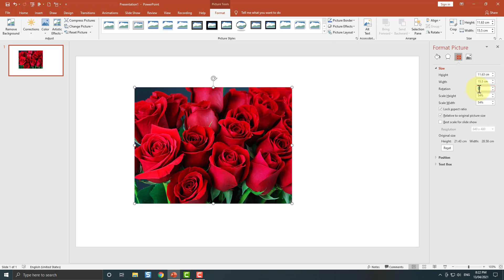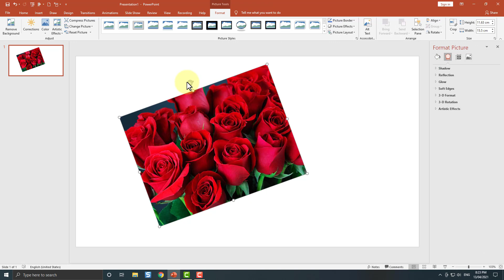Cách lật và xoay hình ảnh trong Powerpoint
Trong video này kienthuctinhoc sẽ hướng dẫn cho các bạn, Cách lật và xoay hình ảnh trong Powerpoint.
- Từ khóa thường tìm kiếm trên Google